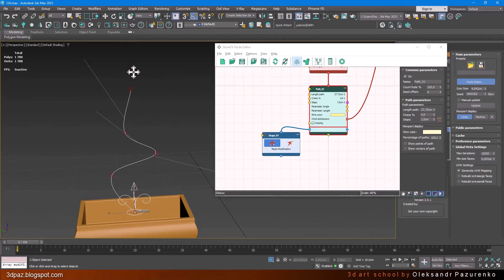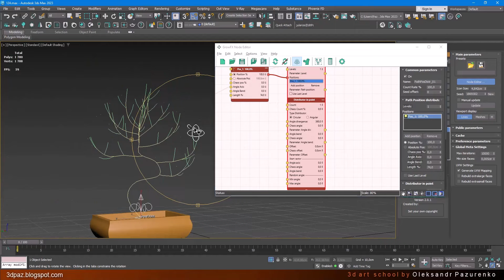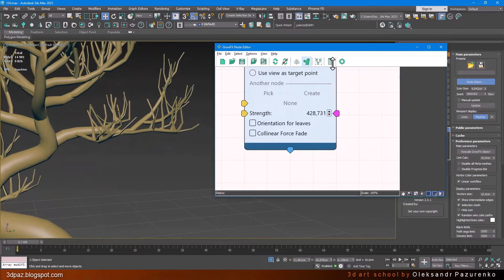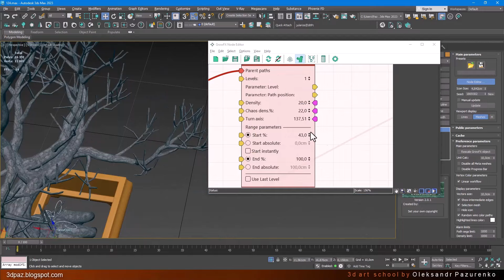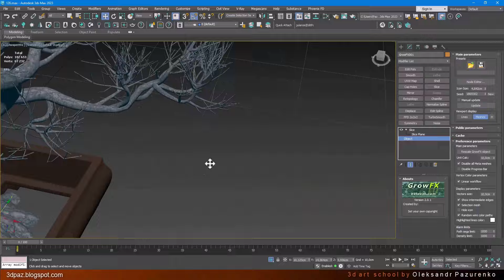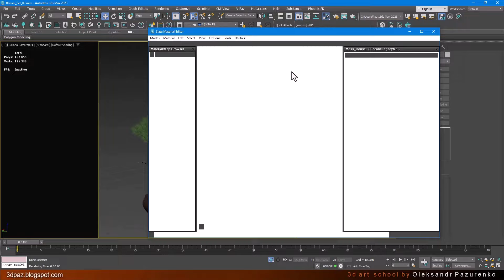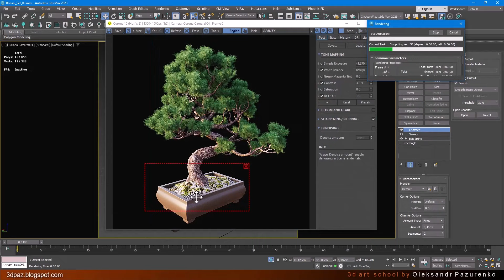Bonsai Set 3D Modeling GrowFX2. Моделирование бонсая с плагином GrowFX2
В данном видео я покажу процесс моделирование бонсая с плагином GrowFX2. Видео в ускоренном формате для ознакомления.